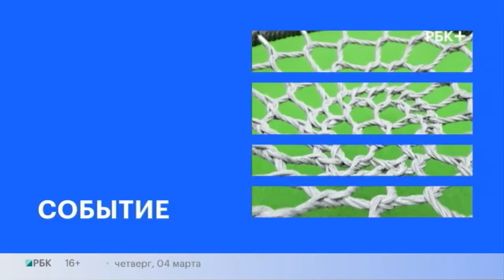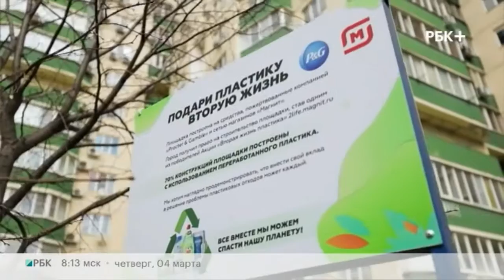Событие. В Краснодаре открыли детскую площадку из переработанного пластика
Совместный проект компании Procter & Gamble и Магнита «Подари пластику вторую жизнь».

Спикеры:
Дмитрий Билан, певец, актер, посол программы «Подари пластику вторую жизнь»
Руслан Гамзаев, старший менеджер по продажам Procter & Gamble в Восточной Европе